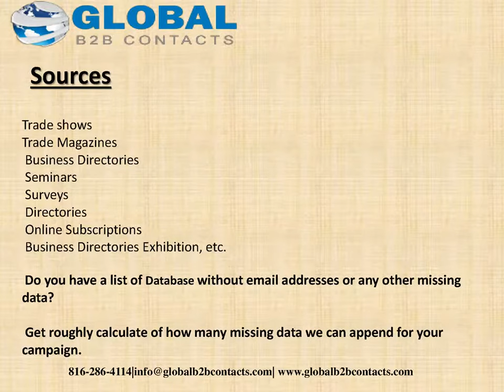North Dakota State Business List